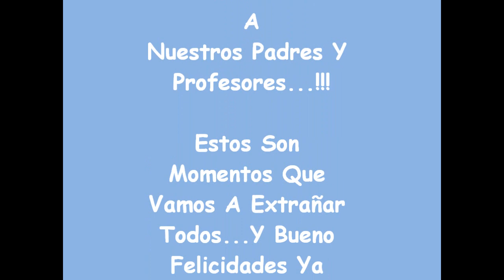Lo Mejor De 1º De Cs Seccion "H" Liceo Juan Antonio Perez Bonalde